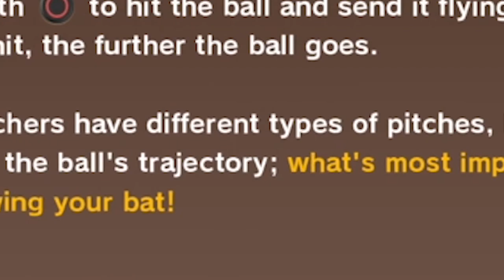Gohan Bizarre Adventures (Baseball Edition) | Dragon Ball Z: Kakarot (Episode 31)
lowkey filler